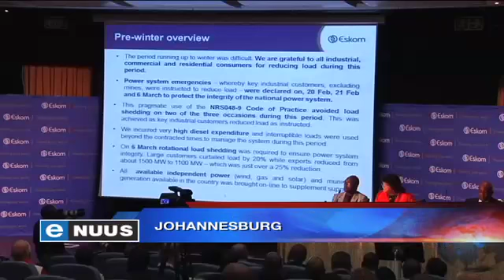"Elke bietjie help" / "Every little bit counts"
Johannesburg, 5 Junie 2014 - Eskom sê die land behoort hierdie winter genoeg elektrisiteit te hê om beurtkrag te voorkom, maar dan sal sakeondernemings en die publiek moet saamwerk.

Johannesburg, June 5, 2014 - Eskom says South Africa should have enough electricity this winter to prevent load shedding, but it has urged businesses and the public to help save power.